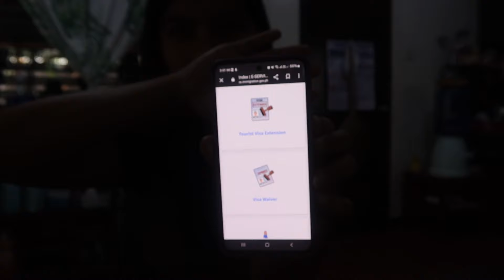NAG RENEW KAMI NG VISA NI MISTER FOR 6 MONTHS | FIL-AM COUPLE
Thank you guys for stopping by on our channel.

 We hope you guys will support our vlogs.
Leave a comment on what you think and give any suggestions on what we should do on our VLOGS! :)
We are a Filipino American Couple
Thank you so much! And God bless you all.